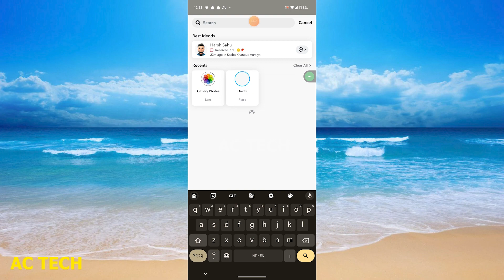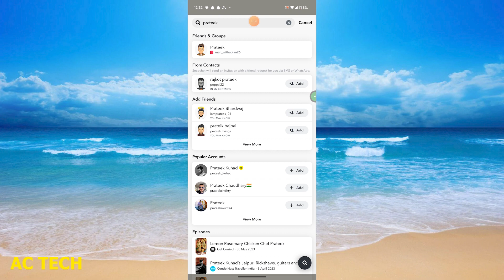Snapchat Me Remove Friend Ko Wapas Kaise Laye | Snapchat Remove friend add back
How To Find Deleted Friends On Snapchat

1. How to Find Deleted Friends on Snapchat - See Removed Snapchat Friends
2. How To Find Deleted Friends On Snapchat
3. How To Find Deleted Friends On Snapchat
4. How To Find Deleted Friends On Snapchat?
5. How To See Removed Friends On Snapchat (2021) | Can You See Who You Deleted On Snapchat?
6. How to Find Someone You Unfriended on Snapchat (2024)
7. How to Add Removed Friends back on Snapchat (2023) | Find/Add Someone You Unfriended on Snapchat
8. How To Find Deleted Friends On Snapchat
9. How To See Removed / Deleted Friends On Snapchat - 2022 | Find Deleted Friends on Snapchat
10. How To Find Deleted Friends On Snapchat (2022)

1. Snapchat Me Remove Friend Ko Wapas Kaise Laye | Snapchat Remove friend add back
2. snapchat me remove friend ko wapas kaise laye in hindi | how to add removed friends back on snapchat
3. snapchat after unblock person is not show problem solve |  How to see remove friend on snapchat 2021
4. snapchat after unblock person is not show problem solve | how to find deleted friends on snapchat
5. snapchat pr remove friend ko wapas kaise laye | how to add removed friends back on snapchat | hindi
6. snap chat par opened ka matlab kya hai || snap par received ka matlab kya hai/aikhi touch mai solve
7. Snapchat par friend ko Unblock karne ke bad friend Show nahin kar raha Problem solve in Hindi 2021
8. Whatsapp को कैसे हैक करते है 😱😱 by khansir
9. कोई आपके फोन से कॉल करके नंबर डिलीट कर दे तो नंबर कैसे देखें ll Delete call history Kaise dekhen
10. Free Fire को मोबाइल में कैसे छुपाए

how to find deleted friends on snapchat without username
how to find old friends on snapchat
how to see deleted friends on snapchat
how to find deleted accounts on snapchat
how to find old people on snapchat
how to see deleted friend request on snapchat

snapchat me remove friend ko wapas kaise laye
snapchat me friend ko remove ho gaya wapas kaise laye

Snapchat par remove friend ko wapas Kaise laye in Hindi
Snapchat par delete friend ko wapas Kaise laye